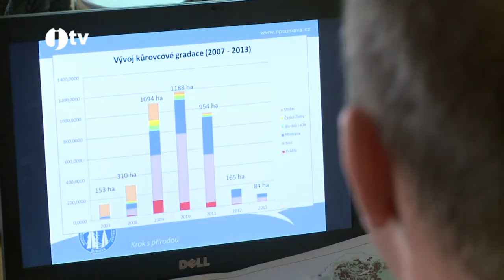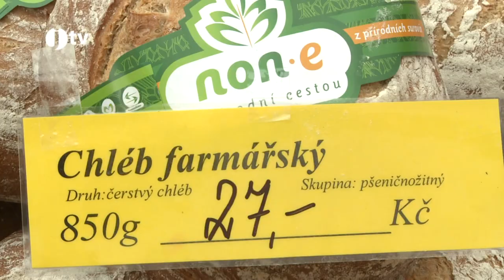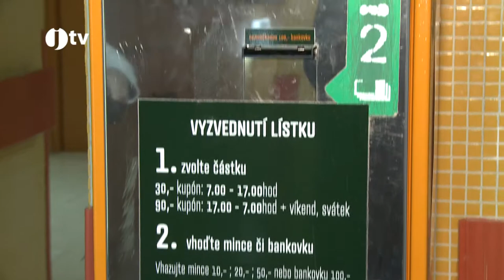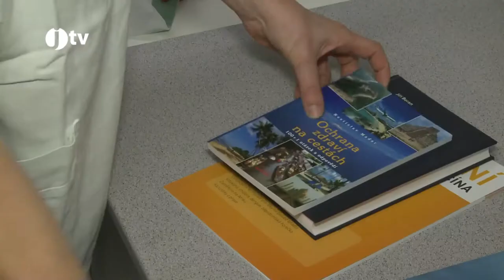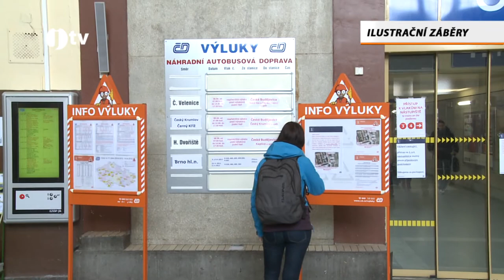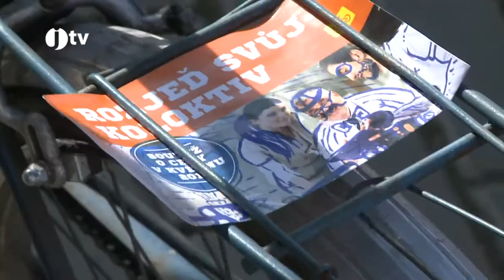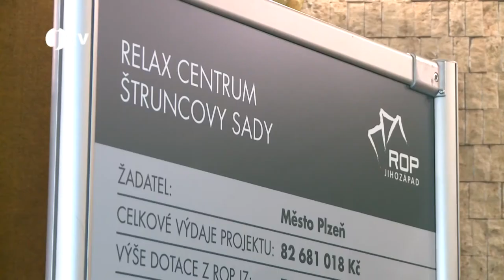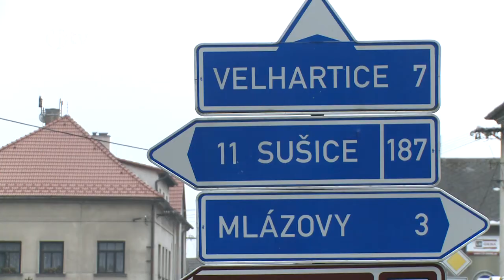Jihočeská televize - 26. 4. 2014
Archiv vysílání JTV ze dne 26. dubna 2014